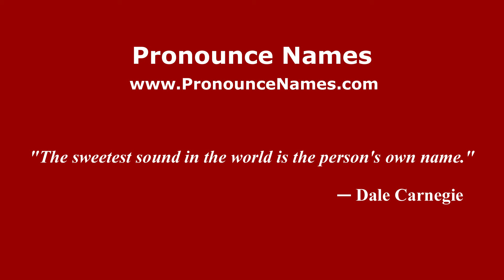How to pronounce North Stoke (English/UK) - PronounceNames.com